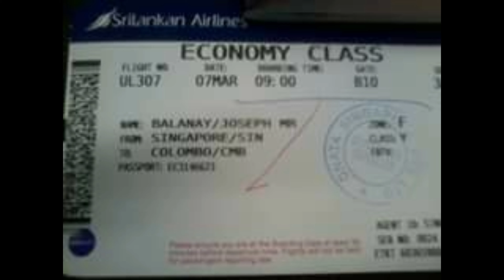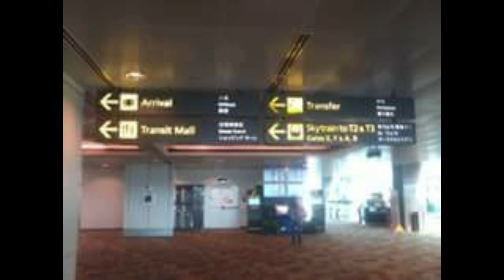Explore the World//Singapore Trip Part 1❤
Travel vlog
explore the world
beautiful Singapore
First visit to Singapore